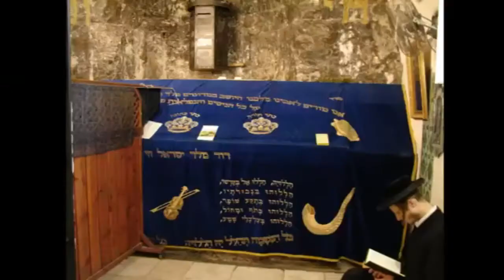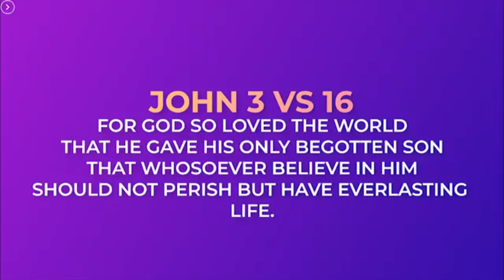2019 03 22 15 08 32 . OJUSE OBINRIN BY PRINCESS JOKCEEBE